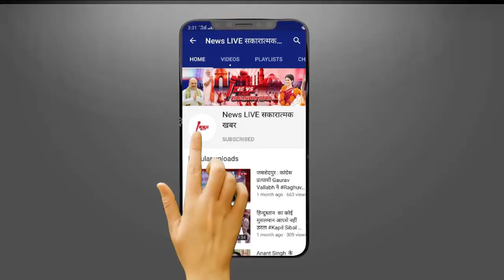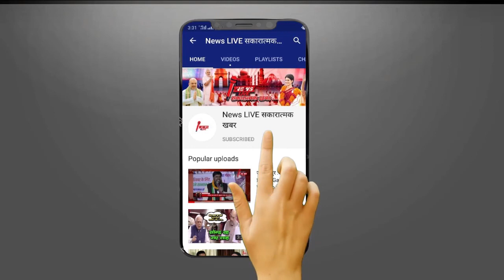बेरोजगारों के लिए अच्छी खबर: Nitish सरकार ने खाली पदों को भरने के लिए मांगा विभागों से ब्योरा......